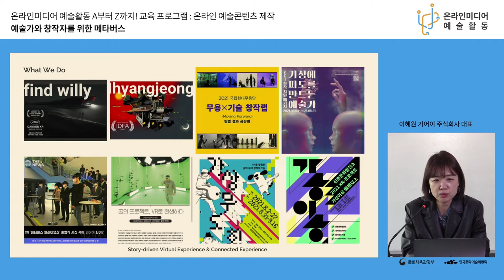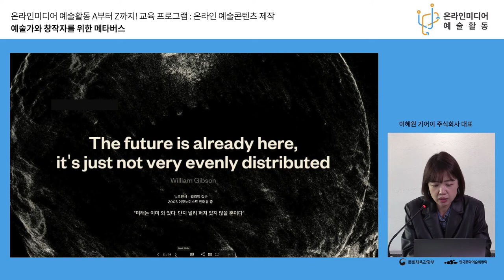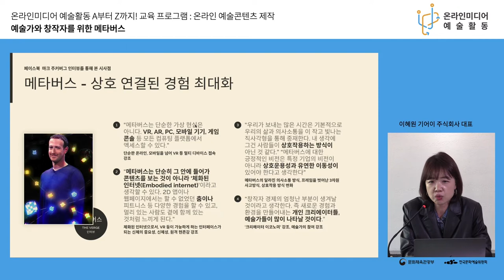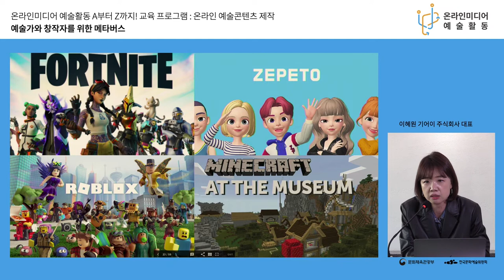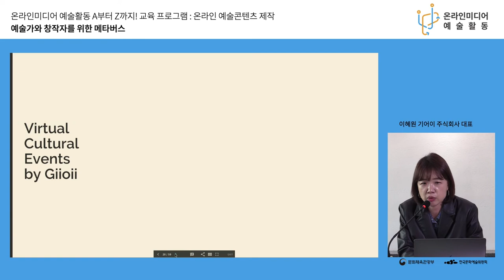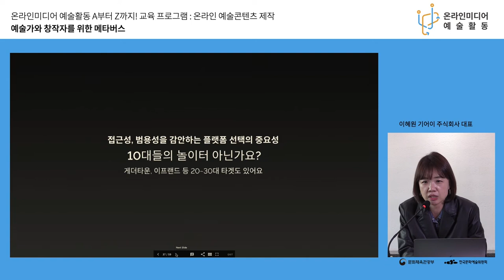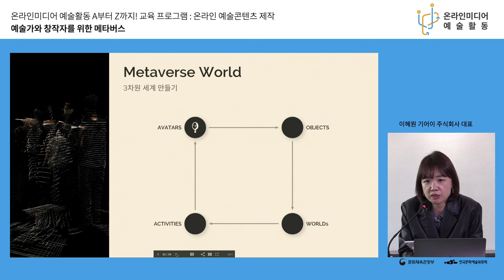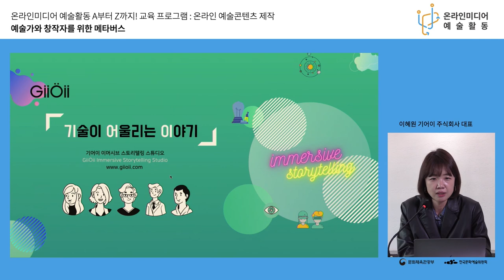[교육] '2021 온라인미디어 예술활동 A부터 Z까지!' 온라인 예술콘텐츠 교육(2차)-(이혜원-기어이 주식회사 대표)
[다시보기] 2021년 온라인미디어 예술활동 A부터 Z까지!
교육컨설팅 프로그램-온라인 예술콘텐츠 교육(2차)-제작(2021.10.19 / 비대면 온라인 생중계)

ㅇ 교육명 : [제작] 예술가와 창작자를 위한 메타버스
ㅇ 강사명 : 이혜원(기어이 주식회사 대표)

ㅇ 온라인 예술활동 지원사업 누리집(홈페이지) 방문하기